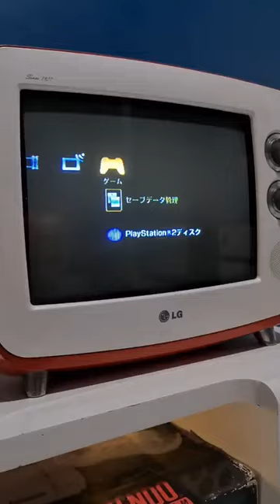PSX / PS2 after working day